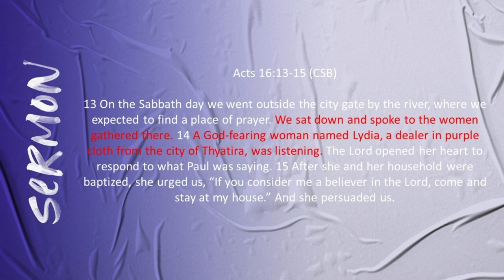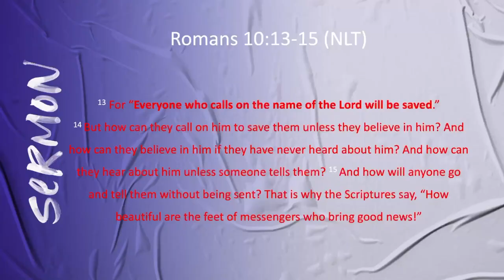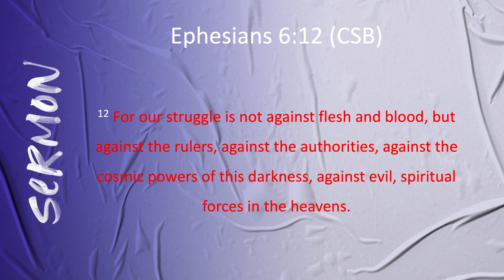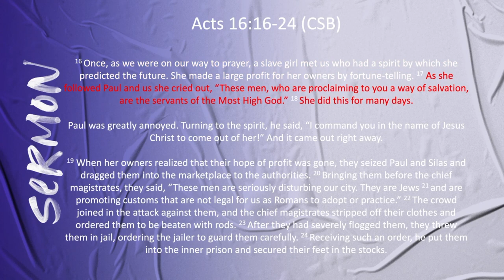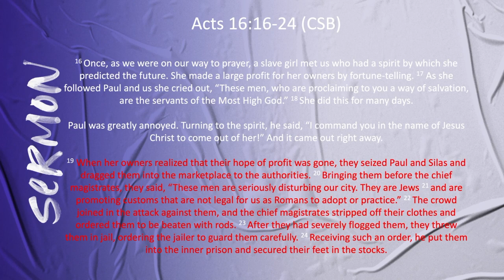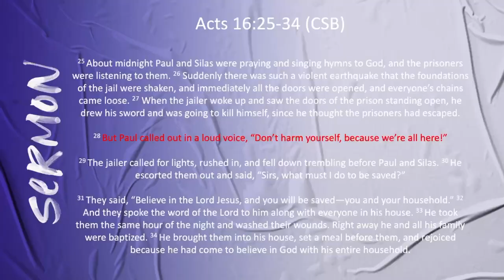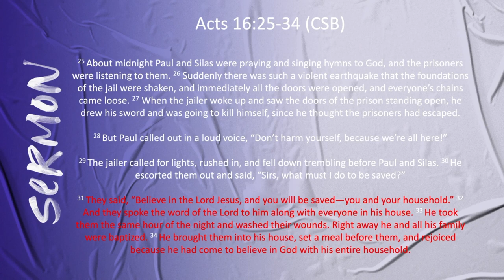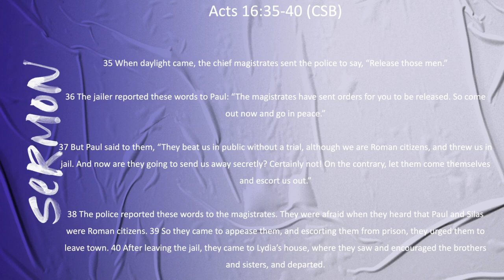MORE: One More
Acts 16 (CSB)

Sometimes we can get overwhelmed with thinking about reaching our city, our province, our country with the good news of Jesus. However often times it’s not about the massive crusade - it’s about the ONE MORE. The neighbour, the colleague, the friend, the family member. Starting with one and trusting God for more. Are you willing to take a step of faith and be obedient to the great commission for your one more.